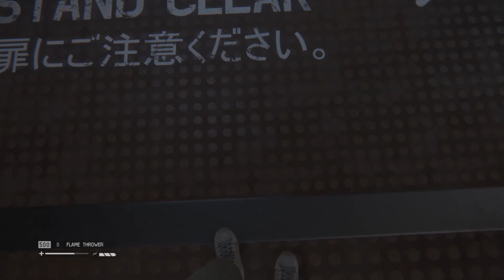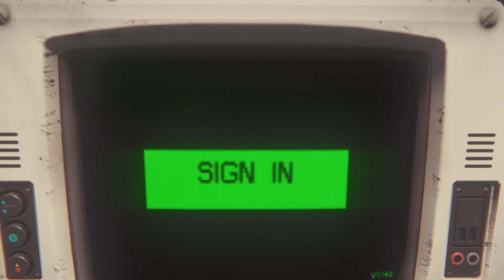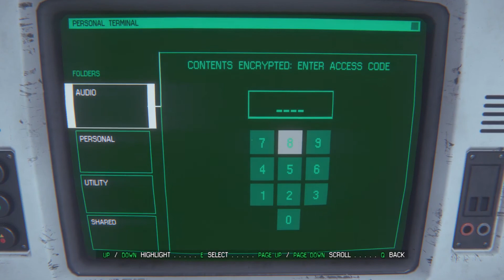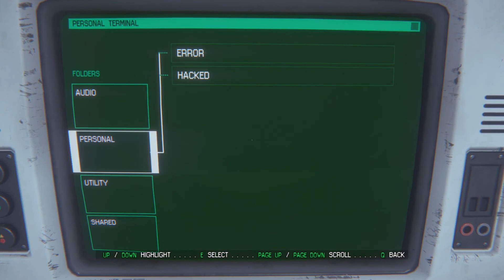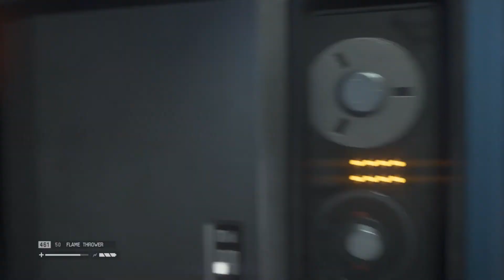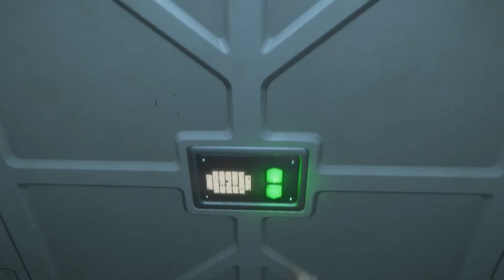Alien Isolation Walkthrough Gameplay Part 11 - Running & Hiding & Dying (PC)